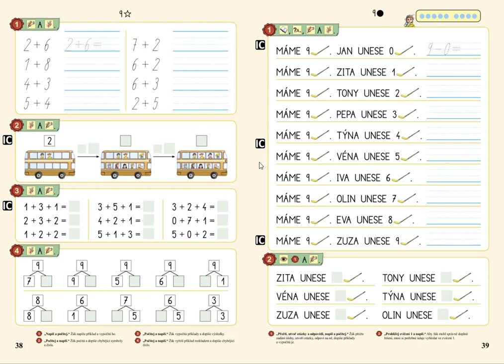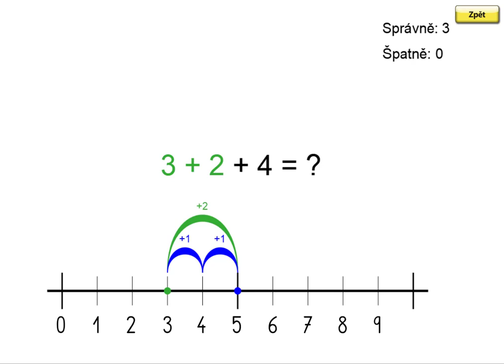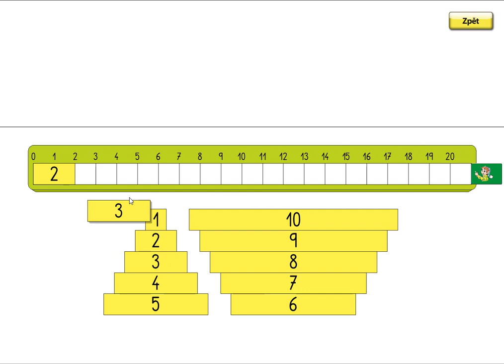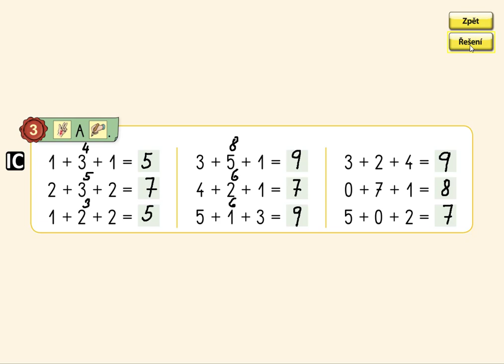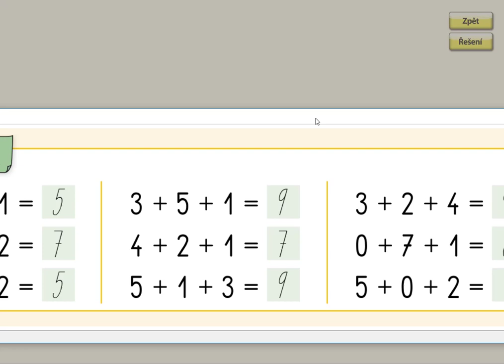Příklady na + v oboru 0 až 9, MATÝSKOVA MATEMATIKA 2. DÍL - POČÍTÁME DO DESETI, str. 38, cv.3